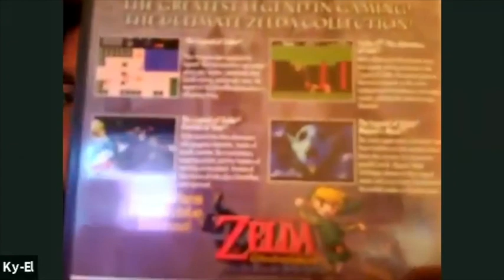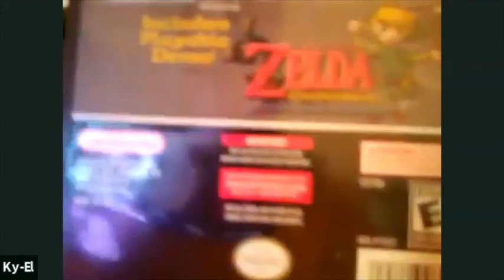On A Couch Talking Sports Episode 218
Kyle and Robbie, along with all-star special guest Doug discuss their memories of the memorable Boston Bruins 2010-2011 season.